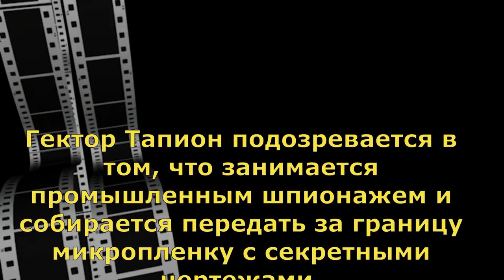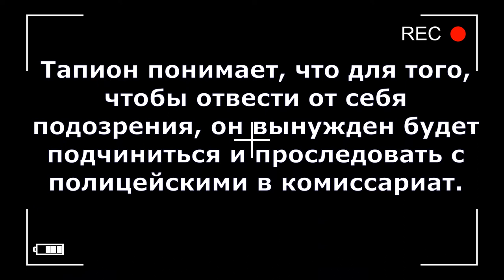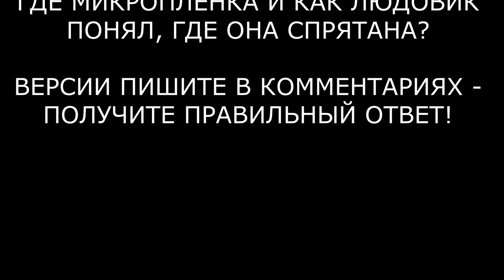Детективные загадки Людовика. Поиск микропленки